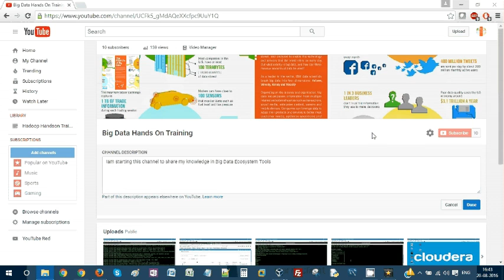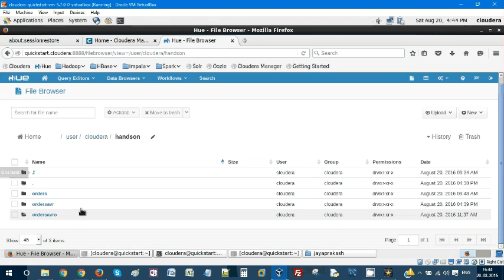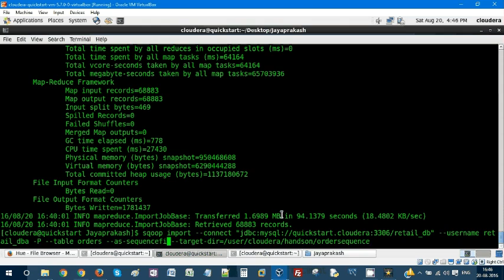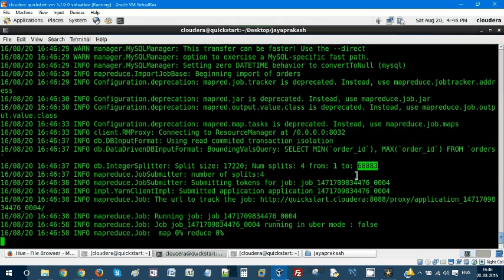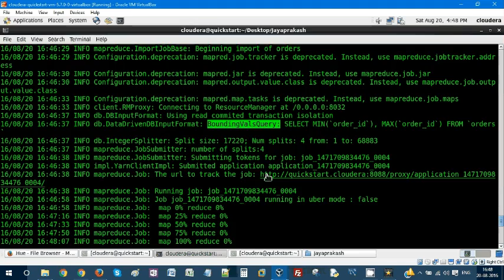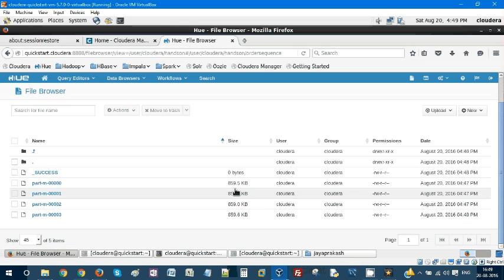SEQUENCE FILE FORMAT Import an RDBMS Table into Hadoop File System using IMPORT Command Hands-On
This video will explain how to SEQUENCE FILE FORMAT Import an RDBMS Table into Hadoop File System using IMPORT Command Hands-On